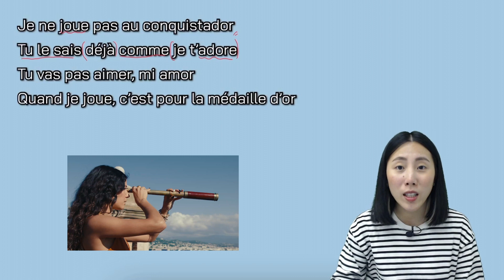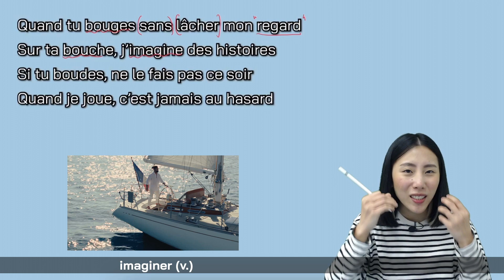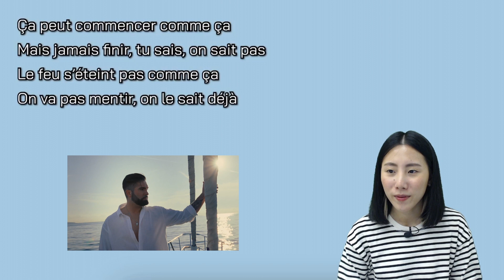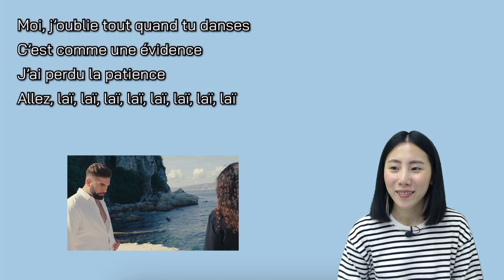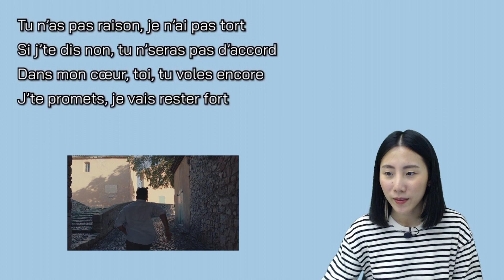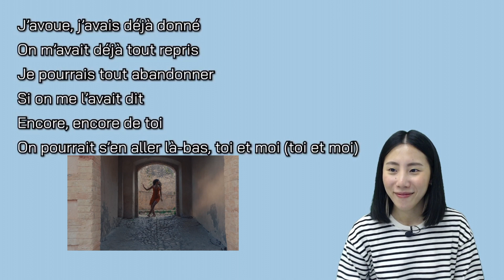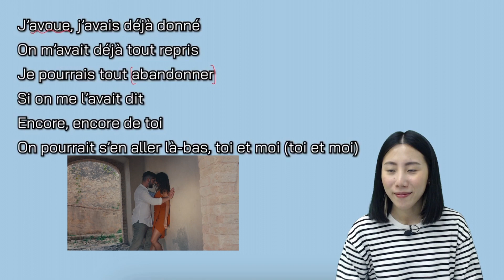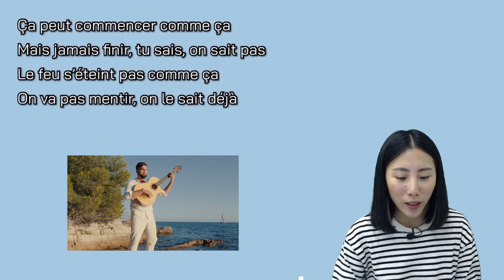เพลงติด TOP 20 ณ ตอนนี้ที่ฝรั่งเศส !!! แปลเพลง Conquistador | Apprenons en chantant ep. 19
อีกหนึ่งเพลงฮิตของ Kendji Girac ผู้ชนะ The Voice Season 3 ของประเทศฝรั่งเศส ดังมาก ณ​ ตอนนี้ ! มาแปลเพลงนี้กันค่าาา

คอร์สออนไลน์พื้นฐานไวยากรณ์

ติดตามข่าวสารและสื่อการสอนอื่นๆของโม
Line openchat : ohlalaktangmo